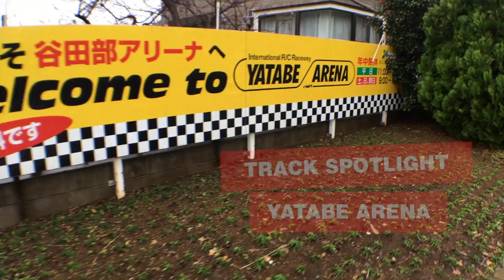RC Track Spotlight: Yatabe Arena RC Track Japan. Best RC Asian Track!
Take a peak at the legendary Yatabe Arena RC facility in Japan. Home to Yokomo and legendary RC Ace Masami Hirosaka.